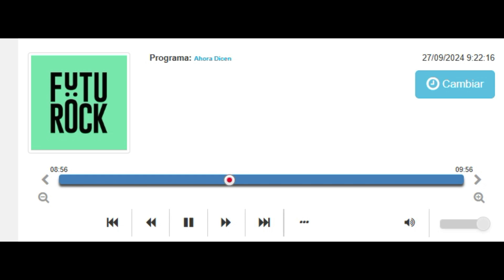Galmarini por Tolosa Paz